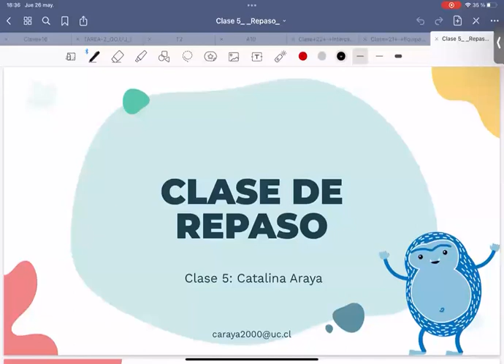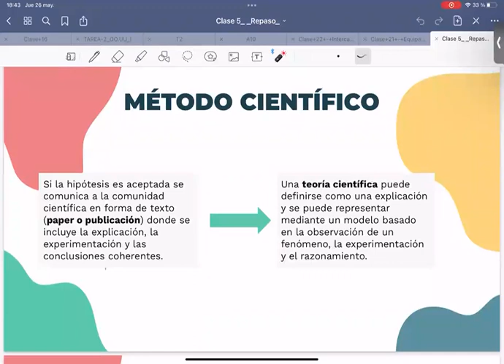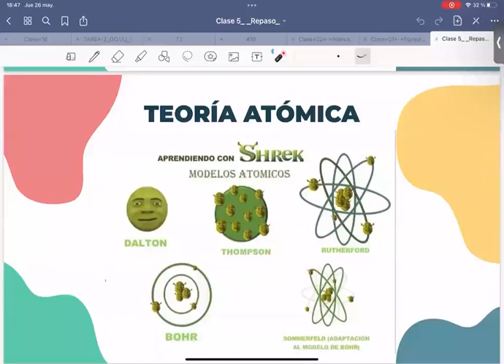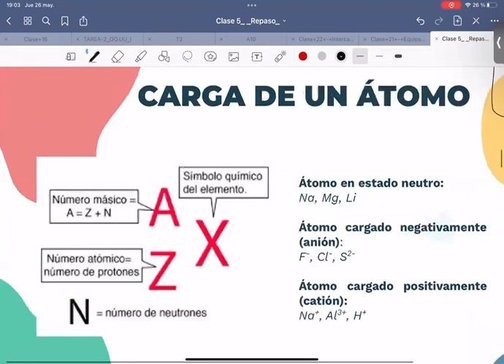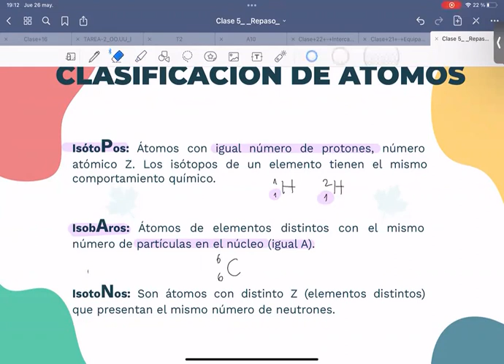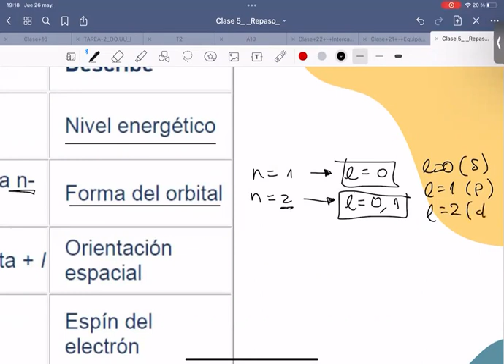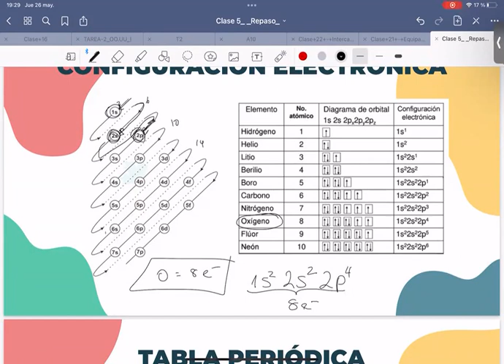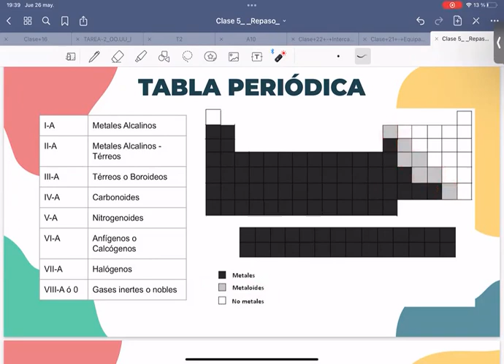PreuIng2022 - Química - Biología Mención - Clase 8 (26.05.2022)